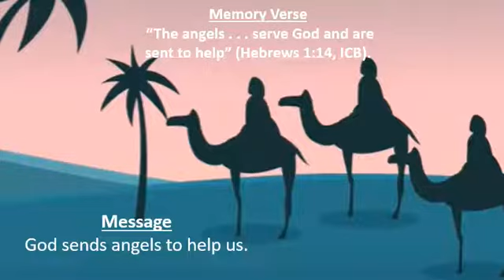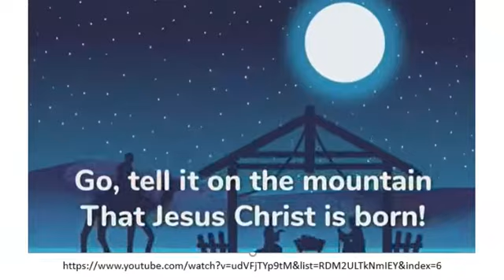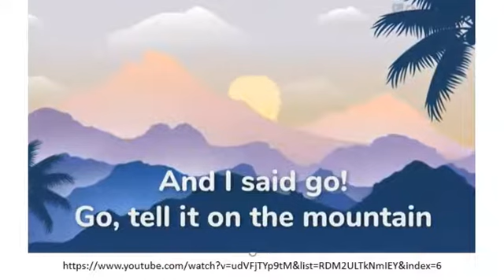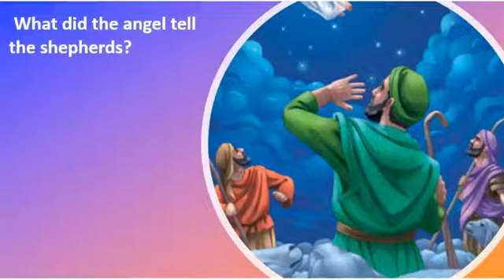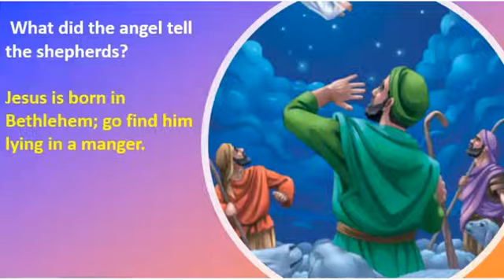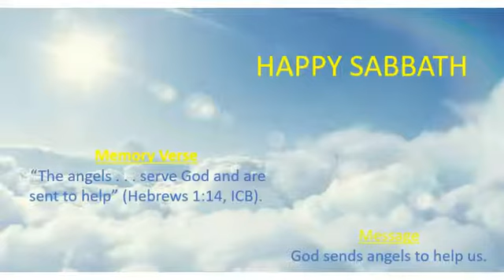"God's Messengers" Kindergarten SS by Shelly Newton